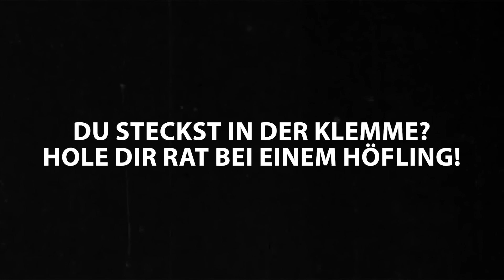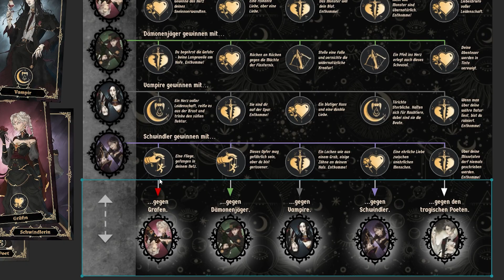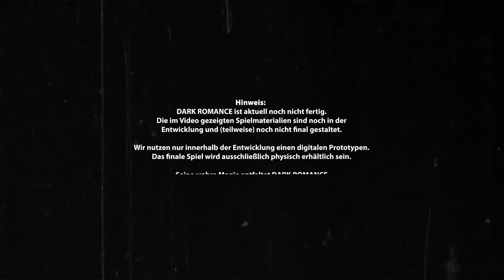Dark Romance Regelerklärung - Version Prototyp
Taucht ein in die düstere und romantische Welt von "Dark Romance"! Wenn euch Intrigen, Romantik und Gefahr reizen, dann solltet ihr dieses fesselnde Social Deduction Spiel nicht verpassen. Begleitet uns auf Kickstarter und werdet Teil dieser aufregenden Reise

In einer Welt, in der jeder nach der wahren Liebe oder seinem nächsten unschuldigen Opfer sucht, schlüpft ihr in die Rollen von neun verschiedenen Charakteren. Doch seid gewarnt, denn hinter den eleganten Fassaden lauern dunkle Geheimnisse und gefährliche Machenschaften.

"Dark Romance" ist ein intensives Spielerlebnis für 2 Personen, das euch in kurzen, aber mitreißenden Partien für 15-45 Minuten in seinen Bann zieht. Doch Vorsicht ist geboten, denn falsche Entscheidungen könnten nicht nur eure große Liebe vergraulen, sondern sogar euer eigenes Leben kosten.

"Dark Romance" ist ein wahres Juwel für eure Sammlung, das eure taktischen Fähigkeiten herausfordert und euch in eine Welt voller düsterer Romantik entführt. Seid bereit für ein einzigartiges Spielerlebnis, das euch bis zur letzten Minute fesseln wird. Bereitet euch vor, denn in dieser Welt ist nichts, wie es scheint

Ihr wollt noch mehr von uns? Kein Problem!